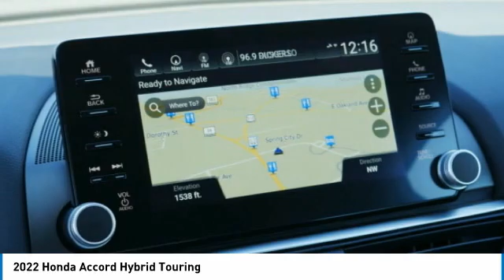2022 Honda Accord Hybrid Touring New H52038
2022 Honda Accord Hybrid Touring

Don't miss this 2022 Honda Accord Hybrid. It's equipped with great features. You'll want to take this vehicle home. Make a great choice today.